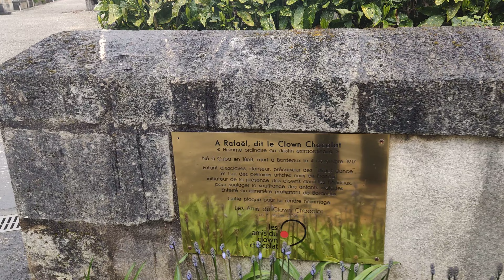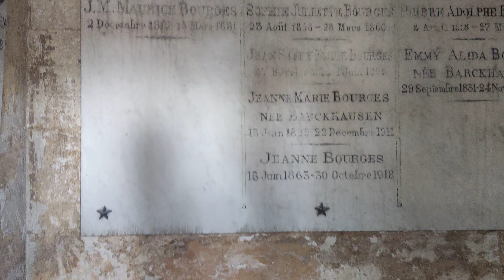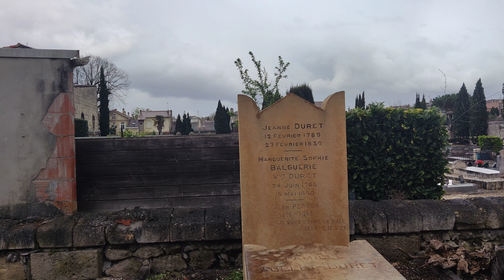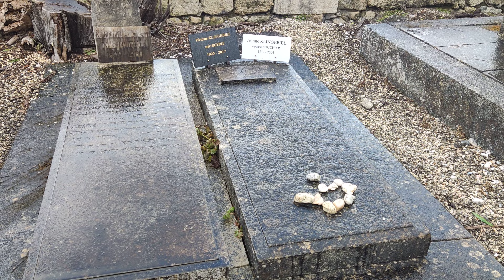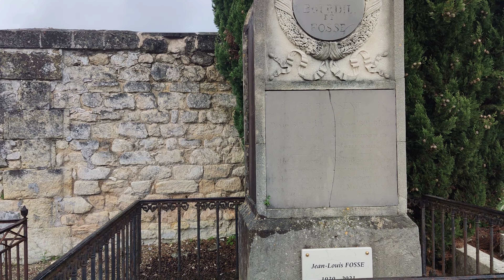Cimetière protestant France 🇫🇷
Cimetière protestant